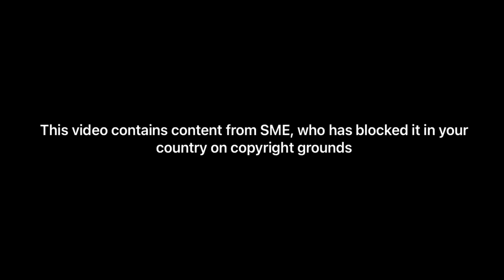Cat Tale Trailer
When a son of a gangster cat boss is accidentally killed while on the hunt, his would-be prey and his vegetarian brother both decide to use the incident to their own advantage.

Cast:
Grizzly (/W Panda & Ice Bear) (We Bare Bears) as Oscar
Beckett (10 Lives) as Lenny
Judy (Animal Planet) (With Bambu (Stillwater) and Sushi (Animals United) as Angie
Kaa (2016 Movie) as Lola
Ika Chu (Fury of Paws The Legend of The Hank) as Don Lino
Mr Wolf Wolf (Hoodwinked) as Mr. Sykes
Nick Wilde (Zootopia) & Scooby Doo (LA) as Ernie and Bernie
Phango (Khumba) as Frankie
Leonard (The Angry Birds The Movie) as Luca
Crystal (Sing 2) as Don Ira Feinberg
Lucky (Pound Puppies) as Crazy Joe
Andie (The Nut Job) as Katie Current
Blues (The Angry Birds The Movie) as Shorties 3
Lilly (Alpha and Omega) as Mrs. Sanchez
Pam Mallard (Migration) as Missy
Kate (Alpha and Omega) as Christina